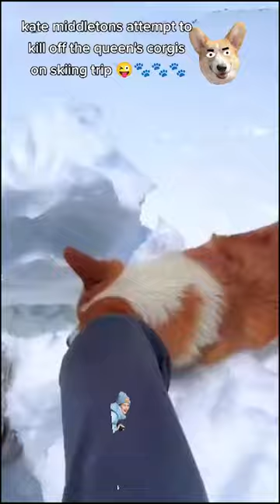Kate Middleton attempts to tease her corgi on skiing trip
Kate Middleton attempts to tease her corgi on skiing trip katemiddleton corgi thequeen👉👉Watch